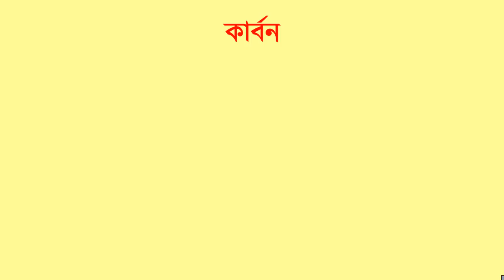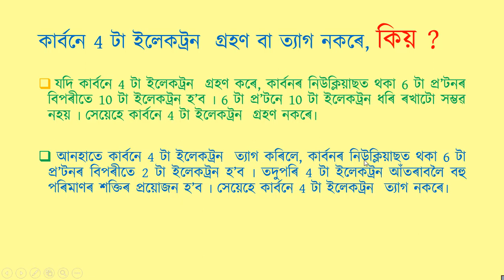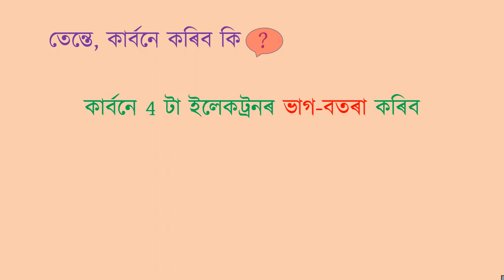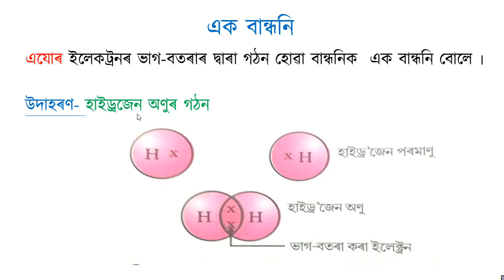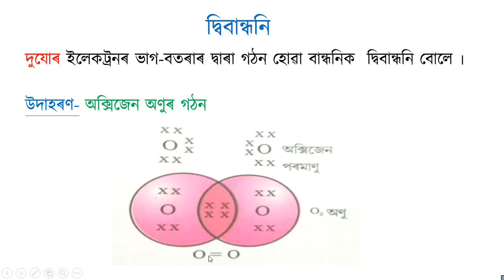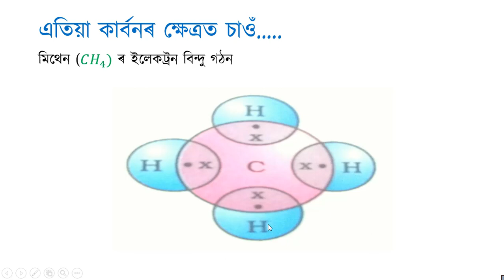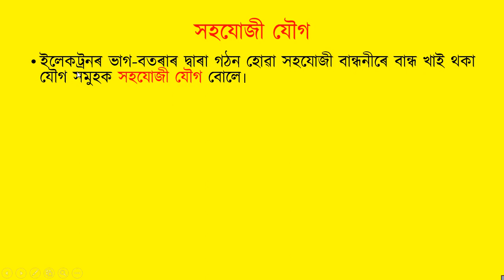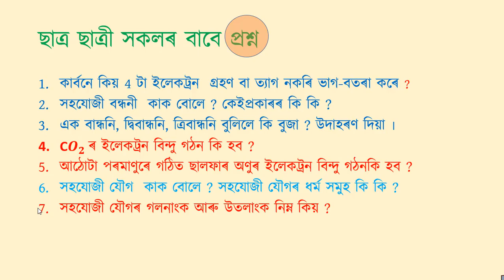Carbon and its Compound, Part 1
কাৰ্বন আৰু তাৰ যৌগ
Bhrigu Prosad Sarmah
Science Teacher, Panigaon HS School, North Lakhimpur- 787052